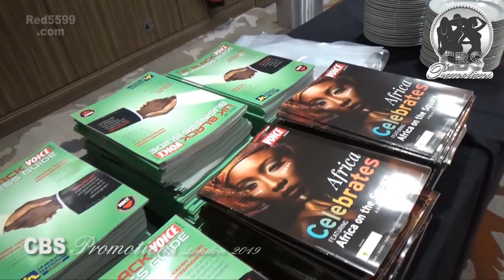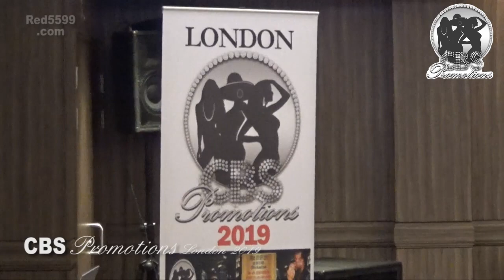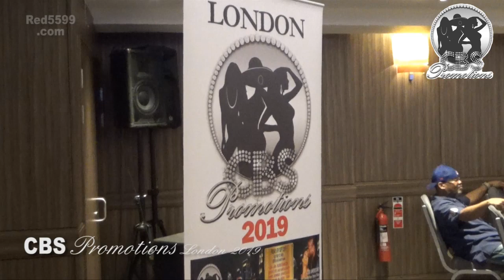Chicago Steppin' and Walking Uk 2019 Meet & Greet